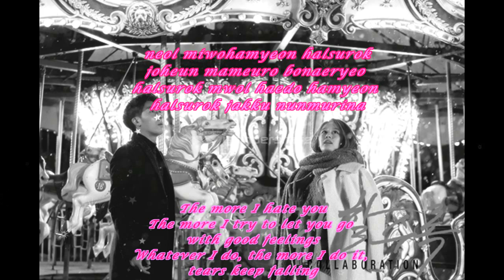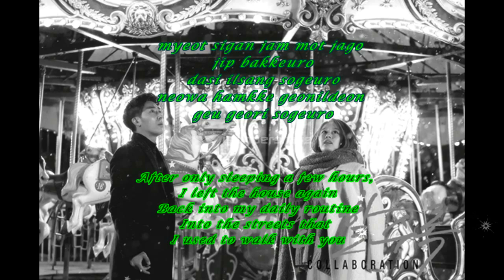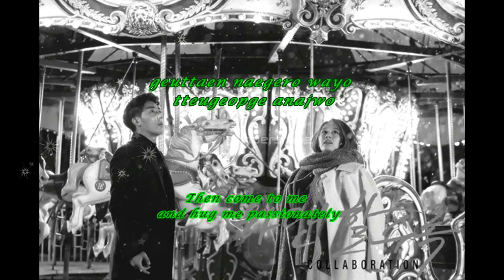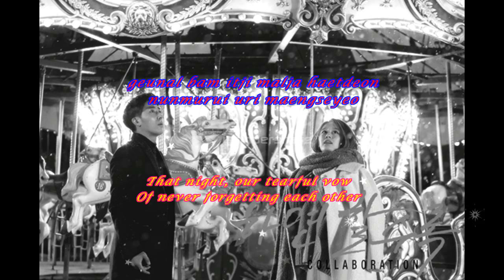The Seeya & Son Ho Jun ~ More and More Lyrics and English Sub (Color Coded) ~ [더씨야&손호-하면할수록]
Son Ho Jun: Blue
Minkyung: Green
Youngjoo: Yellow
Yoojin: Pink
Yeonkyung: Red
The Seeya: Pink, Red, Yellow and Blue
Soo Ho Jun & Yoojin: Blue and Pink
All: White

I'm very sorry if the words are very small, the program had some problems T.T
Try to view the video in full screen!
Hope You Like it!!! :3 Good Vision! (^ - ^)